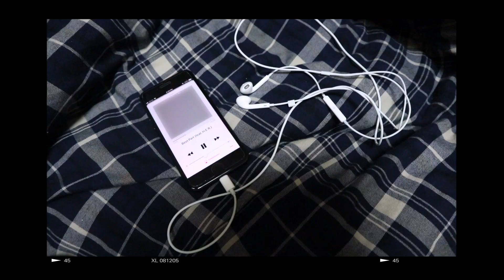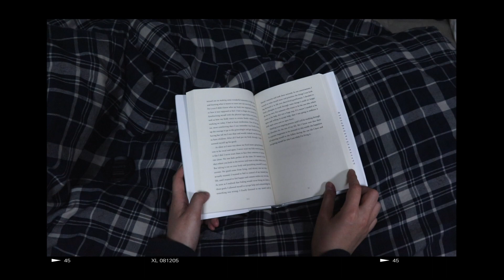November Weekly Vlog | Fall Outfits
Hey guys! In this video I wanted to show you what I normally do on a weekly basis. I did mention in my previous videos, but for those who don’t know, I am a cancer survivor and it’s only been about four months since my treatment came to an end. So right now I’m recovering and there isn’t much I can do as my immune system is very weak. But nonetheless I am thankful that I am getting healthier each day. Hope you enjoy!
P.S. Don't forget to watch in 1080p!

“A new commandment I give to you, that you love one another: just as I have loved you, you also are to love one another. By this all people will know that you are my disciples, if you have love for one another."”
‭‭John‬ ‭13:34-35

God bless✞❤︎